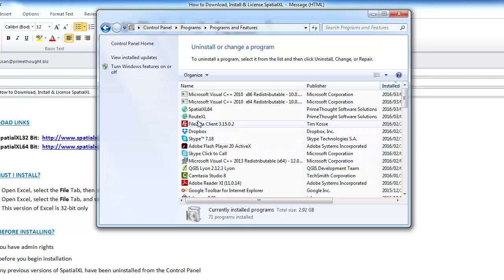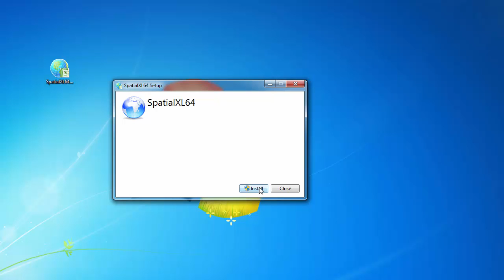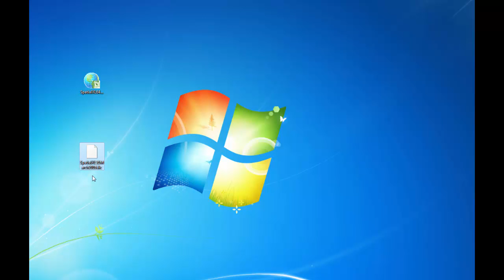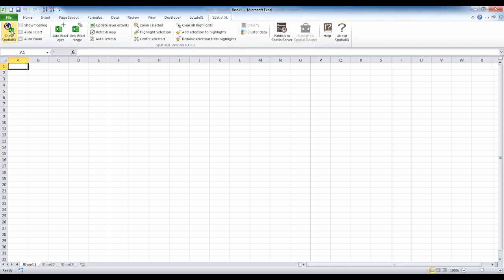How to Download and Install SpatialXL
This video gives a basic guide to download and install SpatialXL, a spatial analytics tool inside Microsoft Excel.